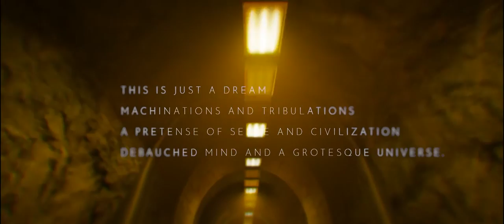Man in the Mask - TANGLE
A Fever Trip / Ded Blood Cells production.